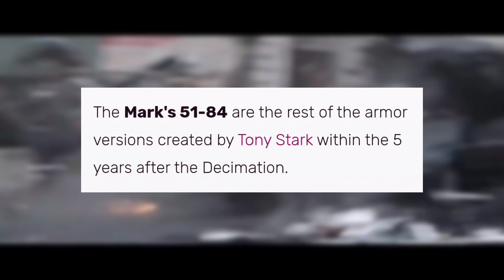IRON MAN Evolution in 10 mins🔥😍 !Tony Chaha ke suit me ⚡ daurti h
Hi tech enthusiasts,

In this episode , I have tried to explain🤯 that how does a genius like Tony stark creates his Iron man suits in and what are the advancements in each one of them.

Hence I am presenting before you my video in which I am showing you the various suits of iron man from various movies.

Timestamps:

00:00 - Intro
00:21 - How it started in 1990?
00:58 - Iron man ki first movie
01:30 - Mark 2 ke kahani
01:54 - Updated version of Mark 3
02:23 - Mark 4 ki kahani
03:15 - Suitcase suit Mark 5
03:41 - Mark 6 me dam toh tha
04:12 - Mark 7 aur Battle of New York
05:12 - Mark 43 and Ultron ke saath fight
05:50 - Hulk buster
06:13 - A.I Friday in Mark 45
06:39 - civil war suit
07:21 - First suit with Wi-Fi
07-51 - Hulk buster 2.0
08:01 - Rescue armour
08:12 - Nano tech suit
08:41 - Mark 85 and fight with Thanos
09:25 - Outro

Till then,
Haste raho,
Sayonara🤳
For Buisness:
I am a 19 year old🧍  trying to share my knowledge 🤷in the field of technology. I have been passionate about every kind of tech since my childhood👶 and I love to dug deep into any possible tech.

EQUIPMENT AND REFERENCES USED IN MAKING THIS VIDEO:
Dell Inspiron 1500series 15"
Realme Gt Master Ed 8gb/128gb
Editor: Prabhat Tiwari
Editing Software: Not Adobe Premiere pro or FCP
Iron man,iron man suit,iron man 2,iron man 3